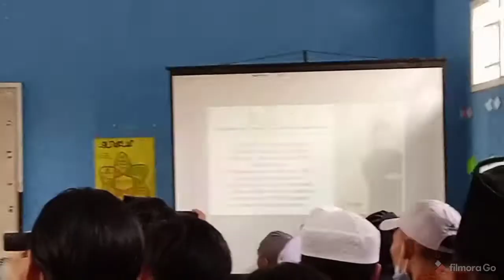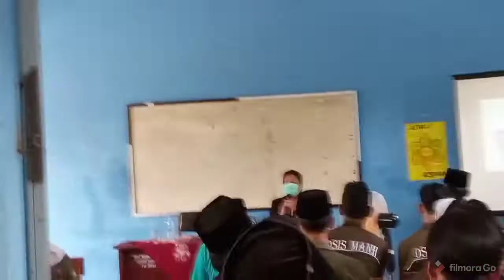Pelatihan the 7 Awareness oleh Kang Naqoy: acara inti part 1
acara selanjutnya dibimbing langsung oleh sang penuntun kesadaran kang Nanang Qosim Yusuf